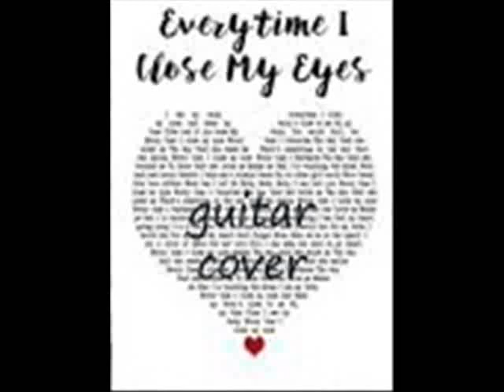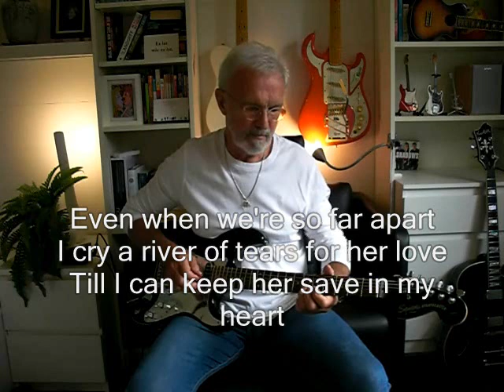EVERY TIME I CLOSE MY EYES (Chris Norman-Nino de Angelo / cover)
BEST ON HEADPHONES !!
This version of the song was performed by Chris Norman and Nino de Angelo. The lyrics are in german and english in parts . I hope you enjoy my rendition.